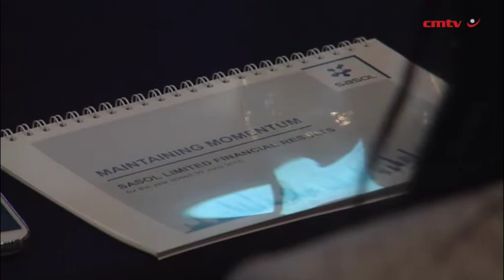Sasol ‘excited’ by South Africa’s gas-to-power prospects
Energy and chemicals group Sasol has again indicated a desire to participate in South Africa’s upcoming gas-to-power programme, confirming on Monday that it had responded to the Department of Energy’s recent request for information and that it was also considering investment options along the entire gas-to-power “value chain”.